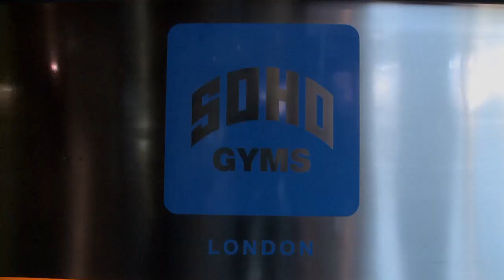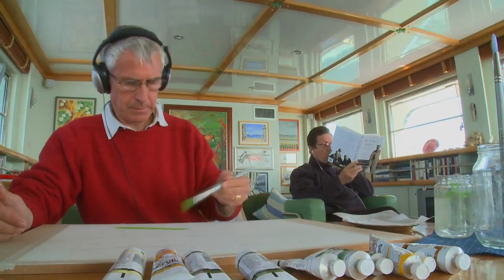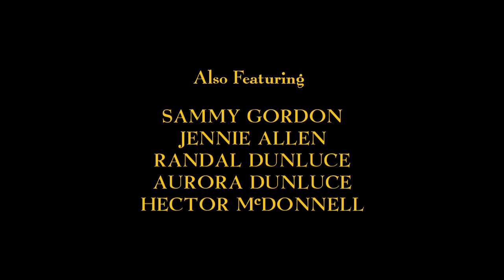Chasing Spring Episode 6 - Derek Frost & Jeremy Norman